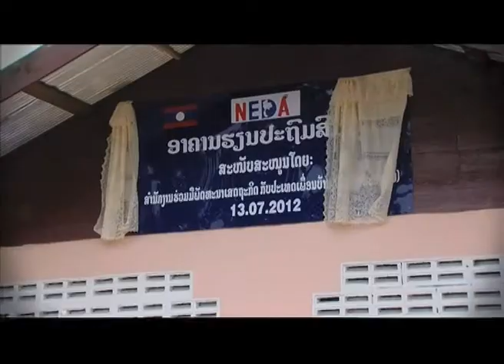The R3 road and greater regional connectivity